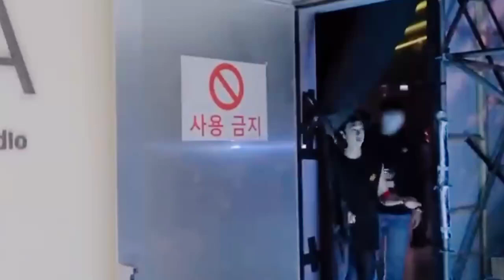Bang Chan ☆ One Dance ☆ [FMV]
TikTok ENHYPEN

Tik Tok Stray kids